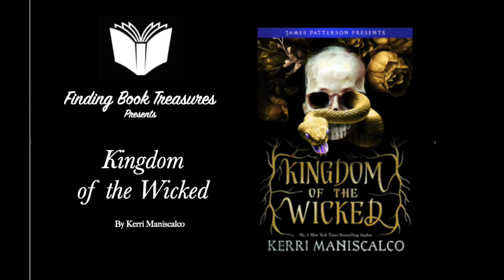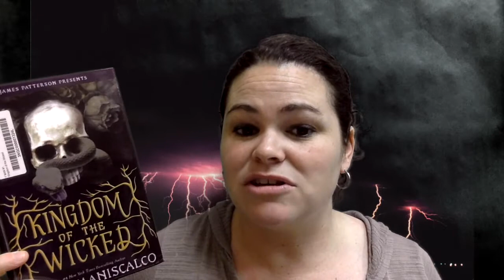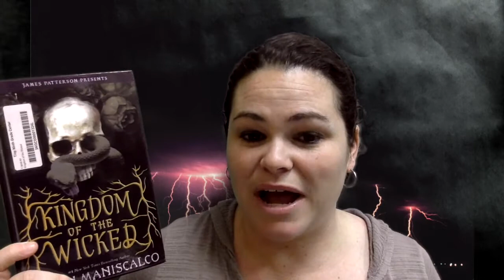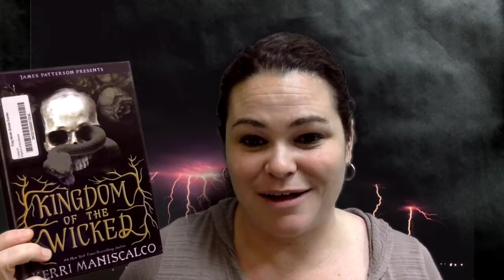Kingdom of the Wicked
A short book talk about the book "Kingdom of the Wicked" by Kerri Maniscalco.